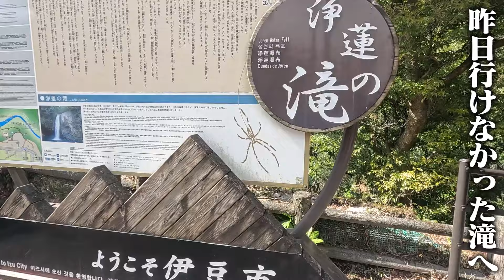【伊豆旅行】画力強すぎてここは海外ですか？www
【クリスのバスケ日記TikTok】

【Twitter】【X】
マック

【プレゼント、ファンレター送り先】

〒150-0002
東京都渋谷区渋谷1-3-15
BIZCORE渋谷4F
お笑い芸人の彼女　マック宛

※飲食物は受け取ることができませんのでご了承ください。